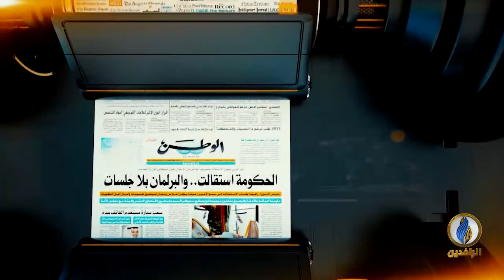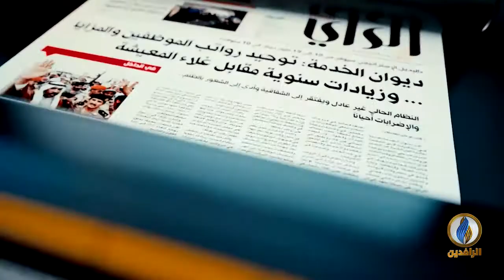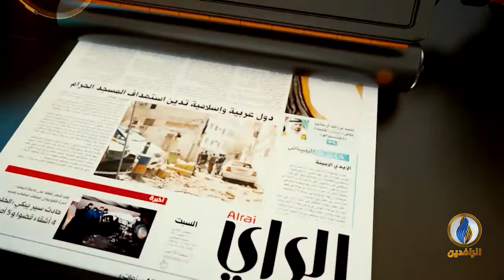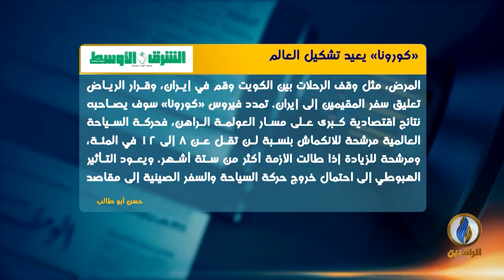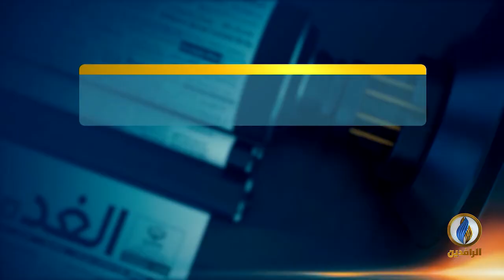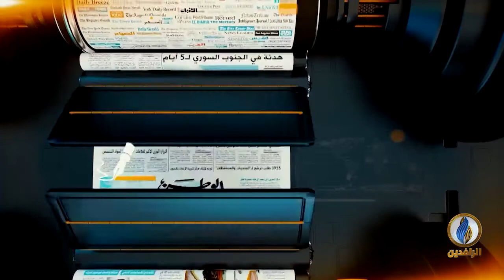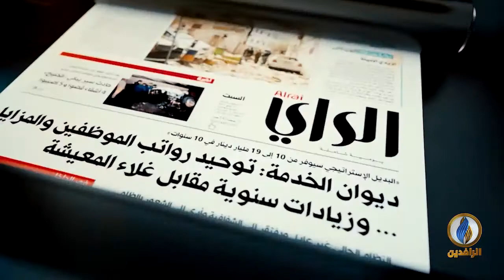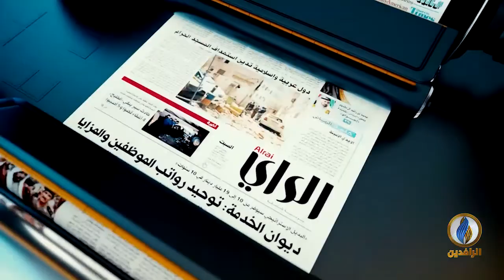صدى_الأقلام | 26 - 02 - 2020